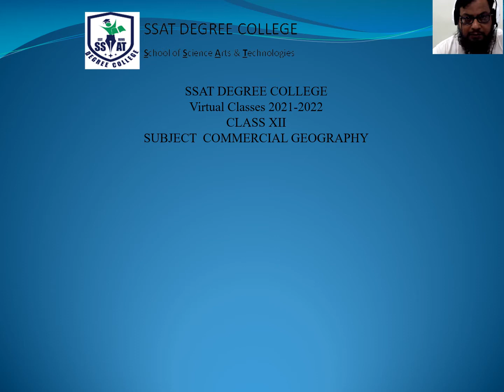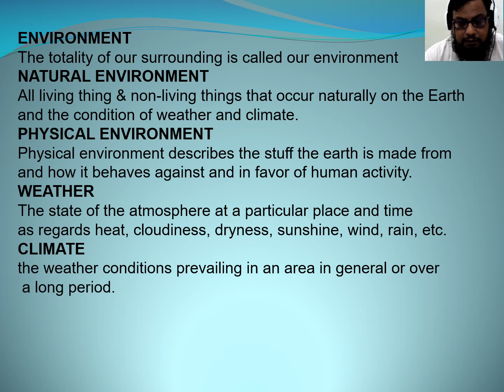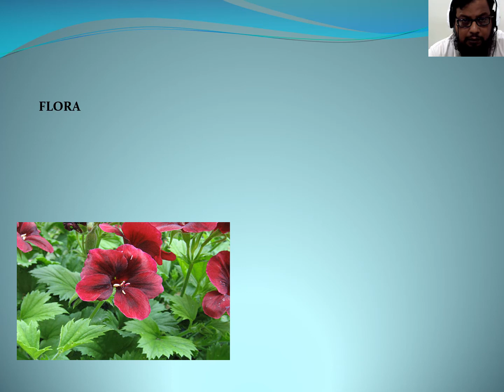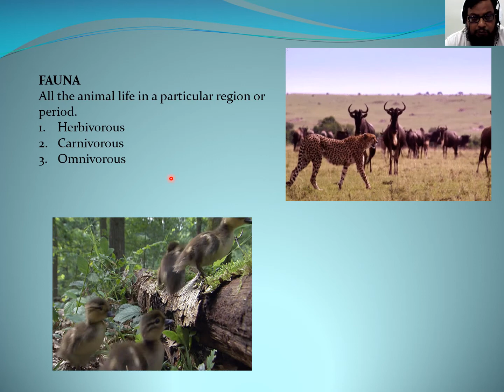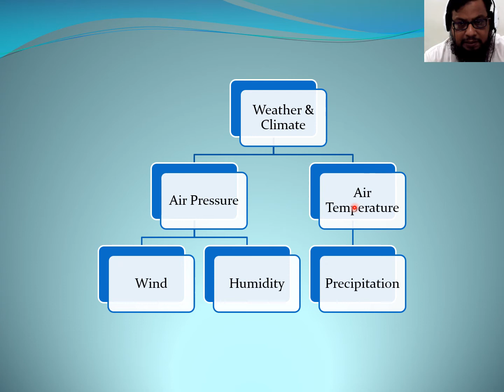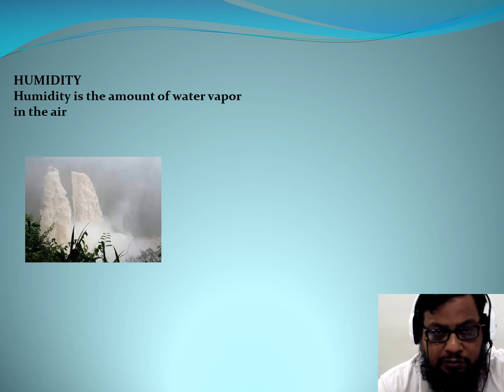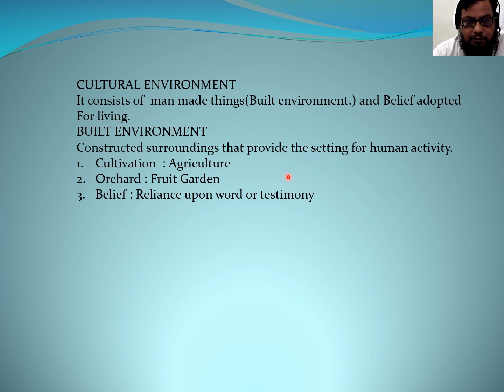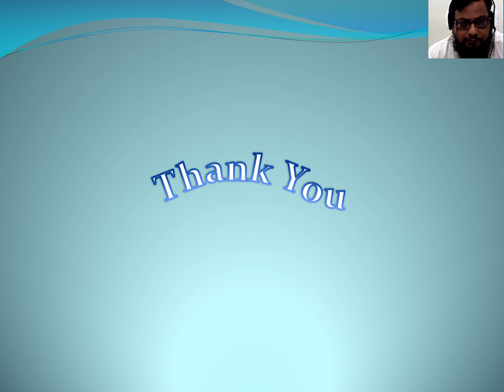XII CG CH#3 LEC#1